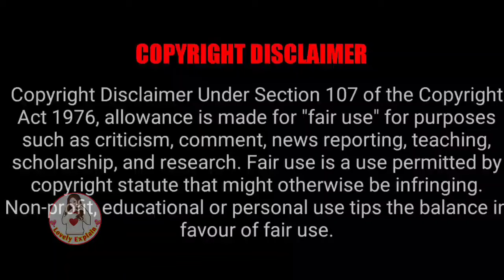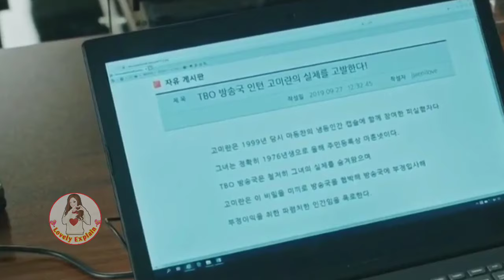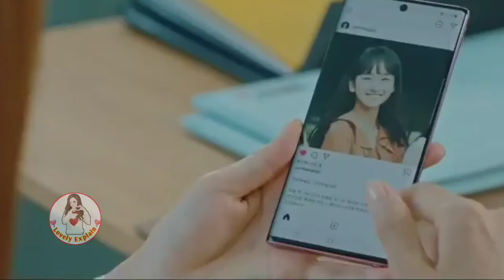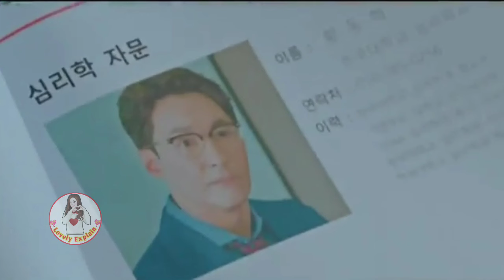Melting me softly Part 5/Everyone is against her but He hug her"I will protect you"...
✔️My id is Gangnam beauty playlist explained in hindi 👇👇 ✔️kiss Goblin playlist explained in hindi 👇👇 ✔️Kill me heal me playlist Explained in hindi 👇👇 ✔️Mr queen korean drama explained in hindi 👇👇 ✔️Strong woman do bong soon hindi explain 👇👇